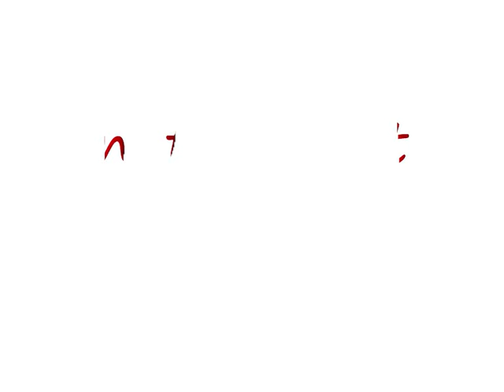mon petit coeur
pour toi mon peutit coeur ta maman